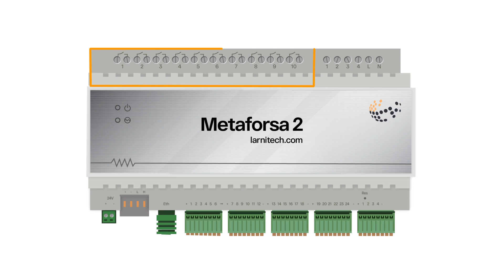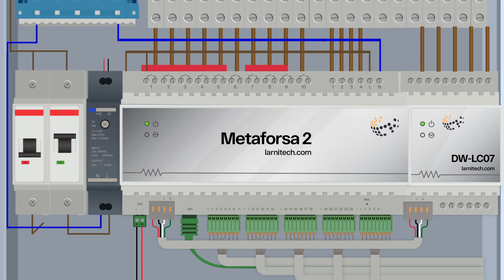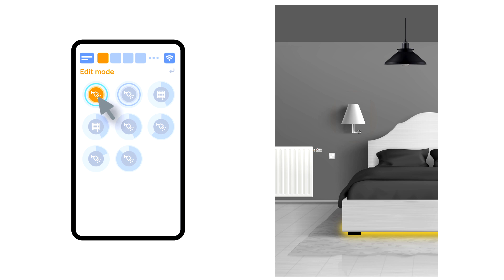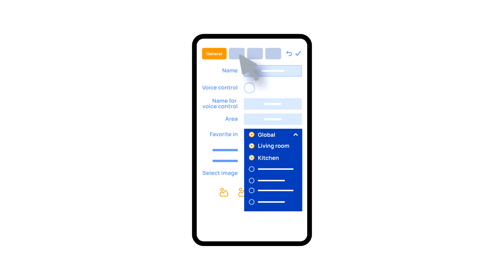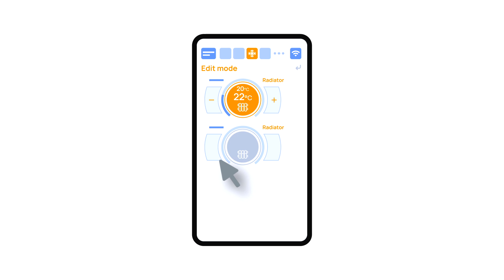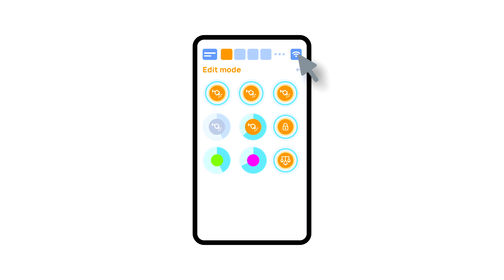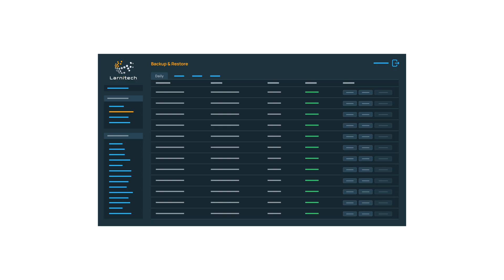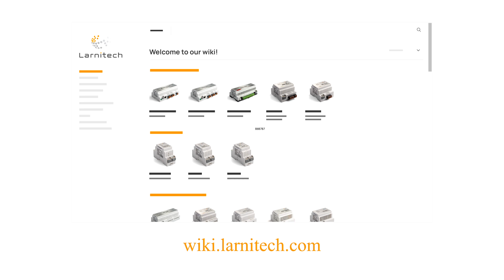Guía rápida para instalar Metaforsa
Este vídeo está dedicado a la suite Metaforsa 2.
Le mostraremos cómo instalarlo y configurarlo paso a paso.

00:00 Inicio rápido
00:21 Caja de demostración
03:10 Instalación de la aplicación
03:41 Visión general de la aplicación
04:45 Demostración de Plug & Play
05:09 Modo de edición
06:35 Configuración de los interruptores
07:15 Encendido y apagado del detector de movimiento
08:14 Escenarios de iluminación
09:36 Acceso a la nube